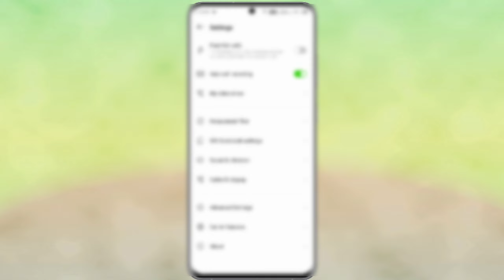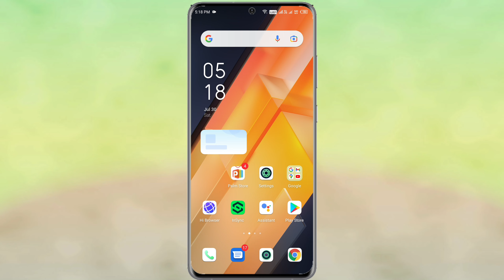Infinix Note 12 Automatic Call Recording Kaise Kare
Infinix Note 12 Auto Call Recording Setting
How To Call Recording Setting Infinix Note 12
Infinix Note 12 Phone Me Auto Call Record Kaise Kare
Infinix Note 12 Me Automatic Call Recording Kaise Kare
Automatic Call Recording Setting Infinix Note 12
How To Turn On Automatic Call Recording Infinix Note 12